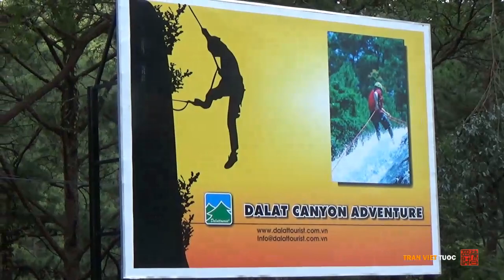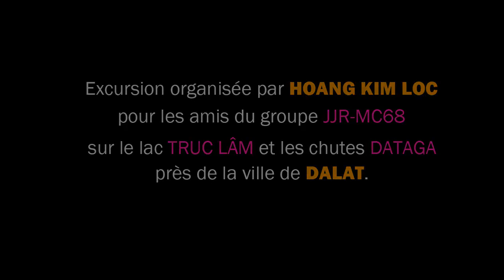Dalat Plaisirs d'eau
La ville de Dalat est réputée pour ses collines de pins et ses chutes d'eau. On connaît moins bien son lac Truc Lâm d'une beauté époustouflante.